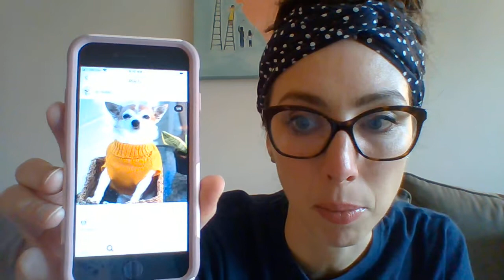Couch Classroom Day 1 March 24, 2020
English IC/ English IB Advanced
Day 1/ Lesson 1